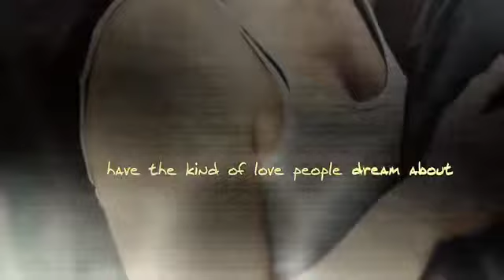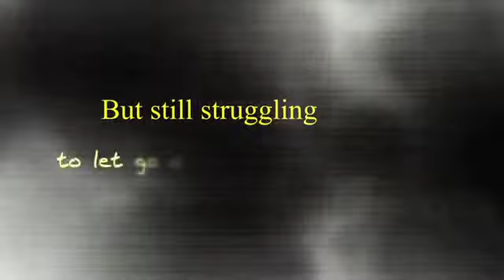A Broken Us Video Book Trailer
Finley and Brody are in their own little bubble of deep, indescribable love. Finley’s quirky ways are the perfect compliment to Brody’s scandalously sexy passion.

So Finley is undeniably crushed when she gets a hard dose of reality from her doctor. She can’t have children. Not now. Not ever.

Crippled with the fear of how Brody will react when he hears the news, Finley does the only thing she can think of—she runs.

Leaving behind all that she knows, Finley hops on an international flight to London to move in with her eccentric, childhood best friend, Leslie.

With a plethora of new people and experiences to distract her, Finley is surprised when a cheeky Brit named Liam, a self-proclaimed fixer, is determined to help her forget.

The only problem is...a large part of Finley’s heart is still with Brody.